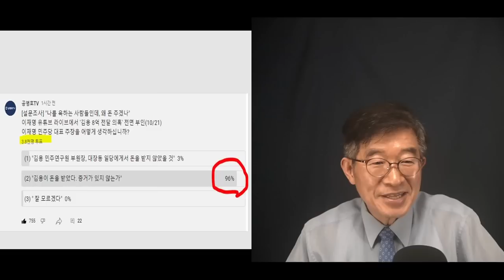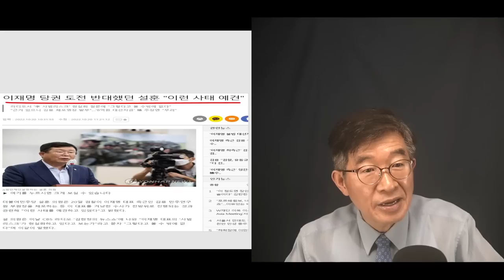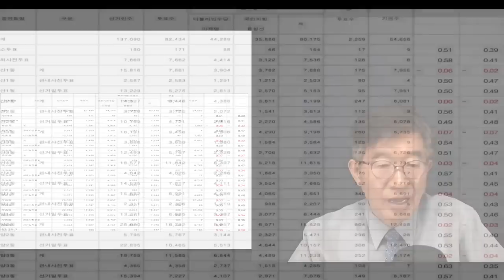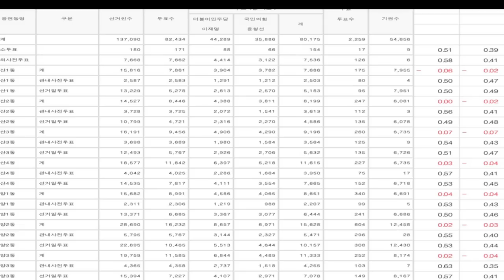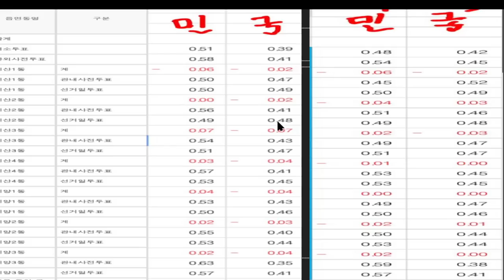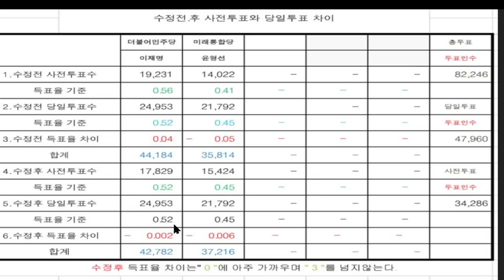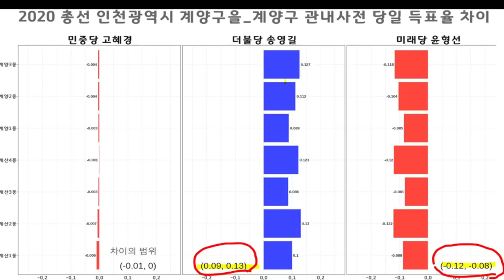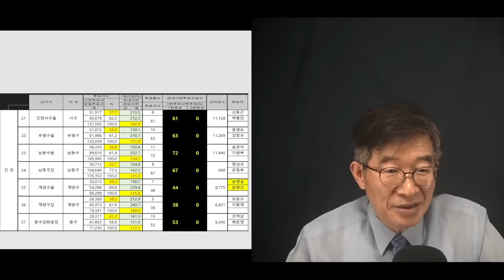"무척 조심스럽게" / 6.1 인천 계양을 보궐선거(이재명) / 선거데이터 분석 [공병호TV]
Bitcoin : 3MTW849AkP2ftLeSK2teZHMmzLu7Z83s9U